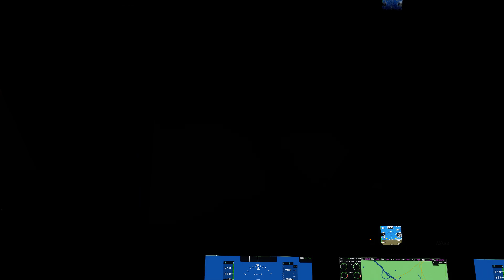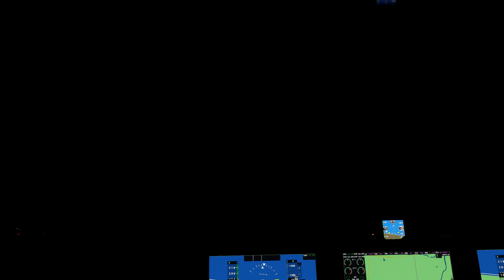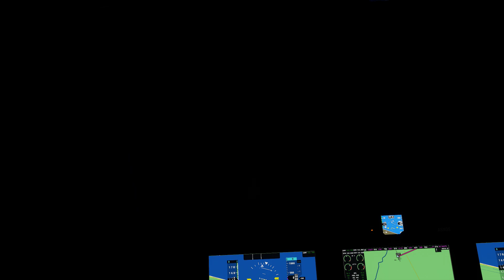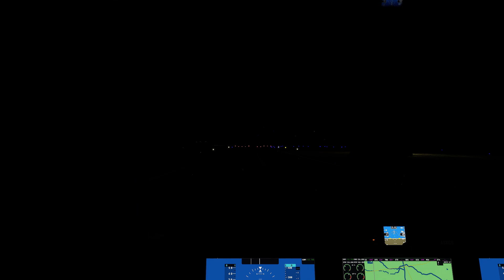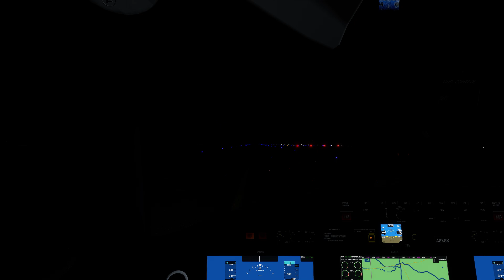Desktop 2020 08 22 20 46 51 01